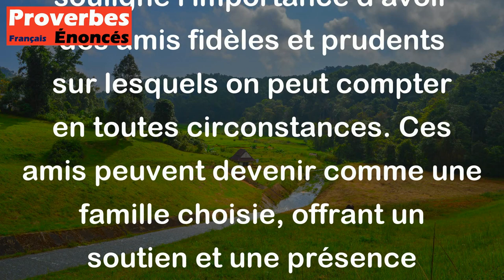Proverbe Français - Il n'y a meilleur parent que l'ami fidèle et prudent.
Ce proverbe français signifie que parfois, nos amis proches peuvent être plus présents et plus fiables que certains membres de notre famille. Il souligne l'importance d'avoir des amis fidèles et prudents sur lesquels on peut compter en toutes circonstances. Ces amis peuvent devenir comme une famille choisie, offrant un soutien et une présence précieuse dans notre vie.